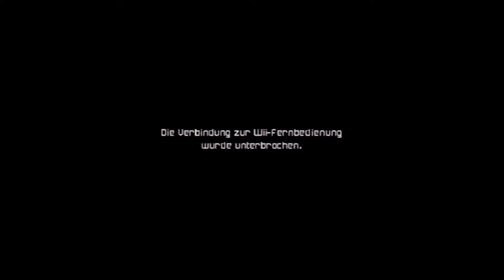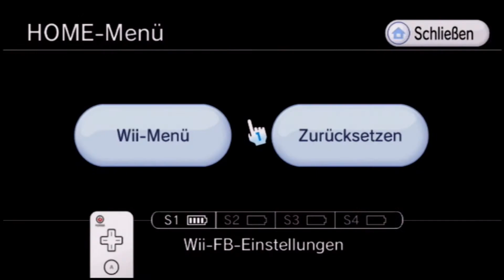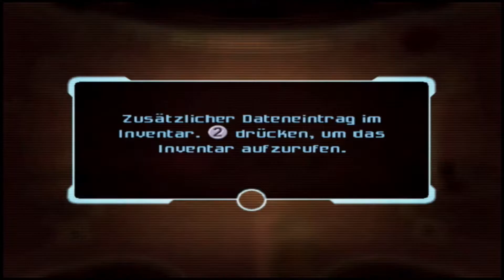Metroid Echoes #19 : CHYKKA Bossfight + DARK Visor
Wir spielen METROID PRIME (Trilogy-Wii-Version) und im 2ten Teil versuchen wir mit Samus Aran durch die verschiedenen Gebiete zu laufen und einen in Lichtteil und Dunkelteil gespaltenen Planeten zu retten. Dabei wünsch ich euch viel Spaß!

(Die Folgen enden immer sehr abrupt (und beginnen mit WERBUNG am Anfang), da diese "am Stück" aufgenommen wurden )

Uploadzeiten : mittags-nachmittags / 1 Folge pro Tag
(Uploadzeiten können abweichen...)

PARTNER: InstantGaming

Hier ein paar nützliche Links:

Steam : /
Amazon [Gamecube/Wii/DS]

   [PC]     : /